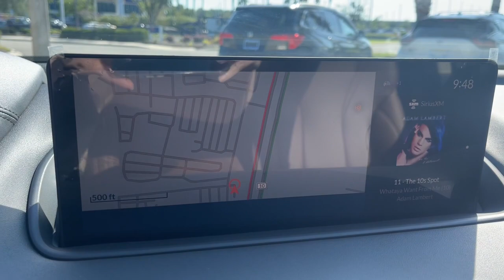2024 Acura MDX w/Technology Package FL Jacksonville, Orange Park, St Augustine, Daytona, Gaines...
Pre-Owned 2024 Acura MDX w/Technology Package available at Duval Acura located in 11225 Atlantic Blvd, Jacksonville, FL, 32225. Servicing the Jacksonville, Orange Park, St Augustine, Daytona, Gainesville area.

Enjoy the view of this   2024  Acura MDX.  Best selling third-row Luxury SUV of all time, spaciousness, does-it-all vehicle, designed to fit your lifestyle with style, designed to surpass expectations, superior handling, powerful, high-performance These are just some of the great options this vehicle comes with: Pre-Collision System, Intelligent Auto on/off High Beams, Panoramic Roof, Lane Departure Warning, Navigation System, Keyless Entry, Moonroof, Active Suspension, Keyless Start, Adaptive Cruise Control. You deserve to experience the power and luxury of the MDX.